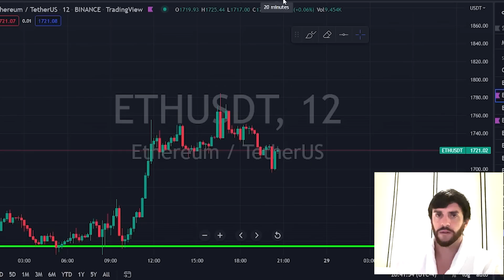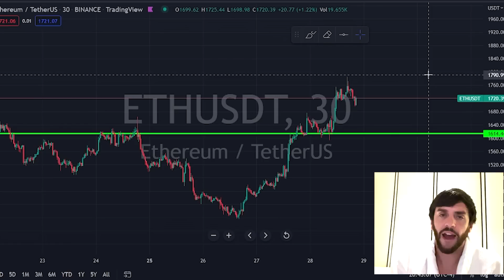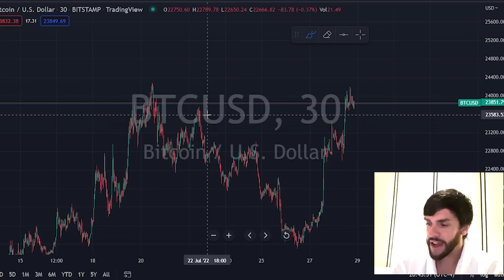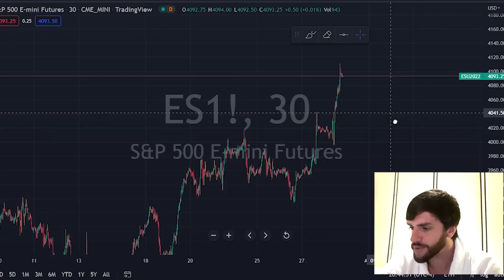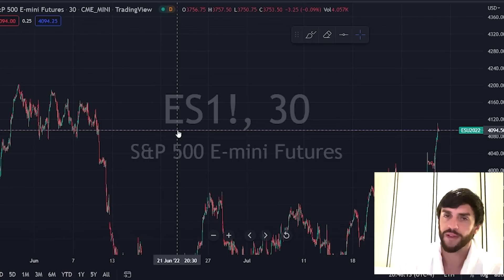SHIBA INU, ETHEREUM, ABOUT TO DO SOMETHING INSANE!!!!